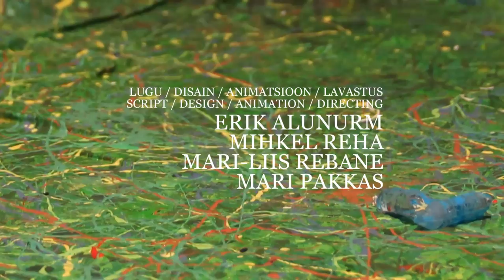Eine murul / Breakfast on the grass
On vaja 99% tööd ja 1% annet, et sünniks meistriteos! / It takes 99% hard work and 1% talent to create a masterpiece!

lugu / disain / animatsioon / lavastus
script / design / animation / directing
ERIK ALUNURM / MIHKEL REHA / MARI-LIIS REBANE / MARI PAKKAS

juhendajad / supervisors
PRIIT & OLGA PÄRN
ÜLO PIKKOV

montaaž / editing
PRIIT & OLGA PÄRN

heli / sound
HORRET KUUS

muusika / music
RAVEL BOLERO

TÄNAME / THANKS
HEIGO EERIKSOO / TÕNIS KENKMAA / SONDRA LAMPMANN /
ROBERT BENNETT / ANDRES MÄND / PEETER RITSO /
URMAS JÕEMEES /
ANNELA AINLA / HANNA VEERMÄE / RAIVO MÖLLITS /
KAAREL KÜBARSEPP /
RIHO UNT /  MARET REISMAN / MÄRT KIVI / ANTTI TURP / ARVO IHO /
TAIVO MÜÜRSEPP / ARNO ALUNURM

Eesti Kunstiakadeemia /
Estonian Academy of Arts

2011